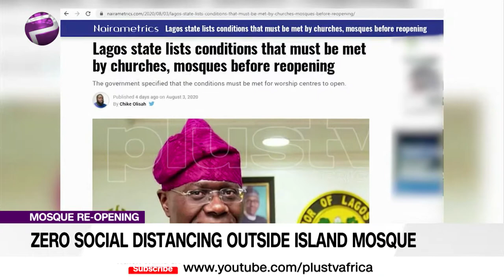(SHOCKING) Zero Social-Distancing Outside Island Mosque In Lagos